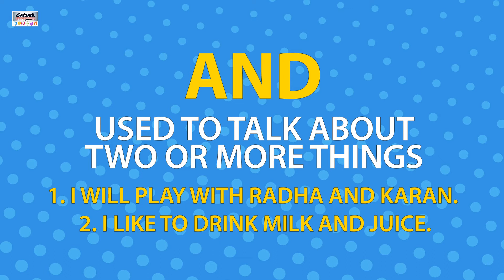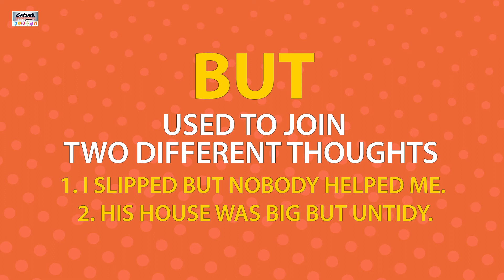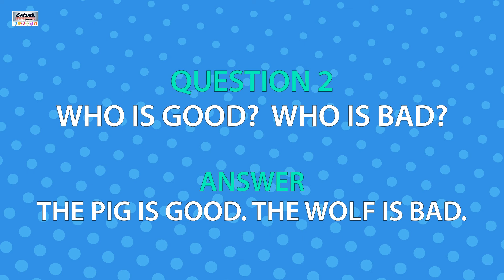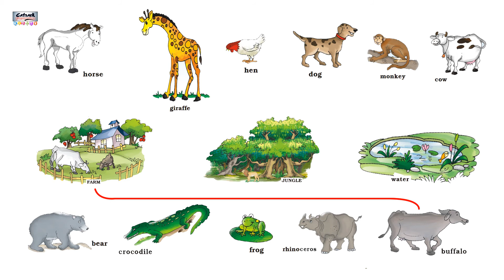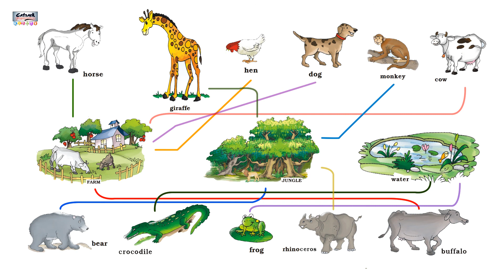CBSE Class 1 English | Chapter 2 - Three Little Pigs - Exercises | Catrack KTV | Part 2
NCERT Syllabus for Class 1 | English Chapter 2 Part 2

Three Little Pigs - Exercises

Let's know the basic word and their meanings from this story
And:  Used to talk about two or more things
Example sentences:
1. I will play with Radha and Karan.
2. I like to drink milk and juice.

Bad: Not good
Example sentences:
1. It is bad to talk in class.
2. Try to keep away from bad habits.

Big: Very large or huge in size
Example sentences:
1. My house is very big in size.
2. I want a big toy for my birthday.

But: Used to join two different thoughts
Example sentences:
1. I slipped but nobody helped me.
2. His house was big but untidy.

Not: Used to form negatives
Example sentences:
1. I did not have lunch today.
2. Param is not going to be there.

One: A number that comes after zero and before two / A single thing.
Example sentences:
1. I want one packet of chips.
2. There is only one chocolate in the bag.

Pig: An animal that is pink or brown in color and stays in dirty areas
Example sentences:
1. Look at that pig over there.
2. That pig is very dirty.

The: Used to talk about a special thing or to refer to a person/thing already mentioned
Example sentences:
1. The man standing over there is very thin.
2. I like the dog in the picture.

Was: Verb used to talk about something that has already happened
Example sentences:
1. I was reading a book.
2. I was swimming in the pool yesterday.

Now let's do some exercise :
Question 1:
• How many pigs were there?
• What did the big wolf say to the pigs?
Answer
• There were 3 little pigs.
• The big wolf used to say, “I will huff and puff and I will blow your house down” to the pigs.

Question 2:
• Was the wolf good or bad?
• What is your house made of?
Answer
• According to me, the wolf was bad. He scared the pigs and blew away the houses of Sonu and Monu.
• My house is made of bricks and painted red and brown. The windows of my house are made of glass. (The students are advised to write the answers based on their own experiences or observations.)

Question 3:
• Who is good? • Who is bad?
Answer
The pig is good. The wolf is bad.

Question 2:
There are farm animals, water animals, and jungle animals in this picture. Help the animals reach their homes. Draw lines.
Answer
Buffalo–Farm
Bear–Jungle
Horse–Farm
Hen–Farm
Dog–Farm
Crocodile–Water, jungle
Frog–Water
Cow–Farm
Monkey–Jungle
Giraffe–Jungle
Rhinoceros–Jungle